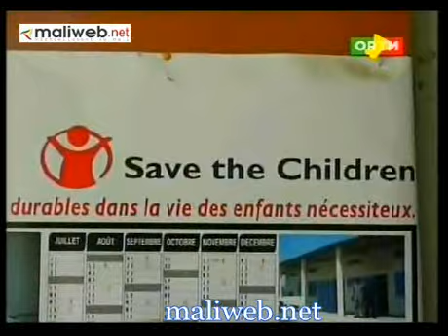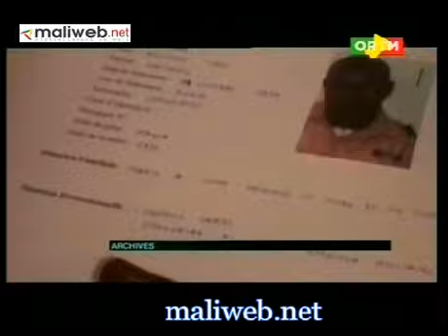ORTM / Journal TV Flash info de 13h du 19 Décembre 2012